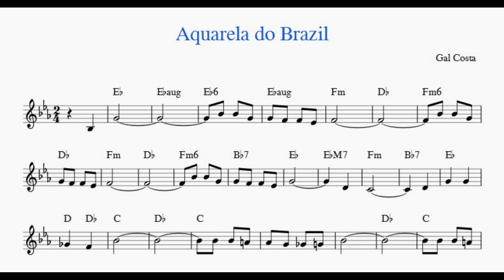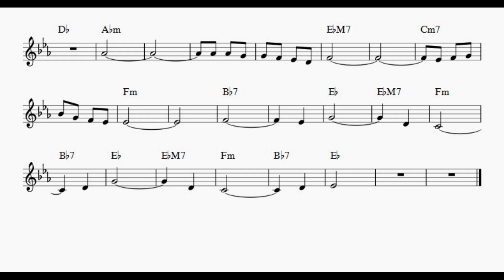Aquarela do Brasil